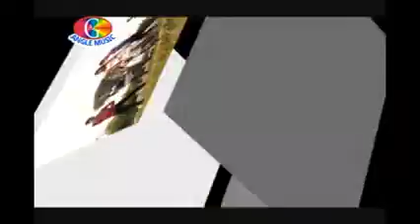Man bigrata hamar ho - A patrako madam - Bhagirath